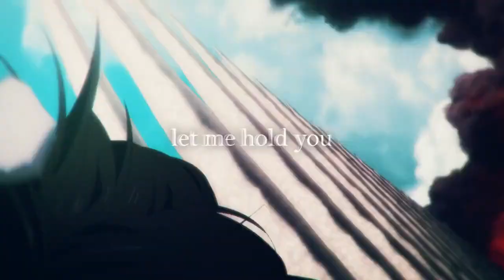Attack on Titan Season 4 Part 3 Recap and Analysis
ITS FINALLY HERE THE LAST PART TO THE LAST PART TO THE LAST PART OF ATTACK ON TITAN!!! Lets Recap and analysis this (Spoilers of course)